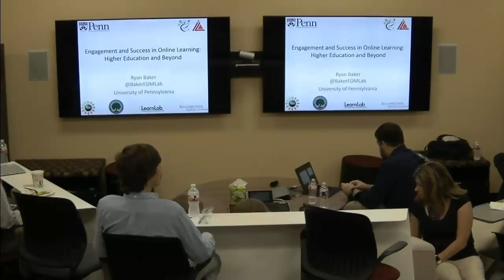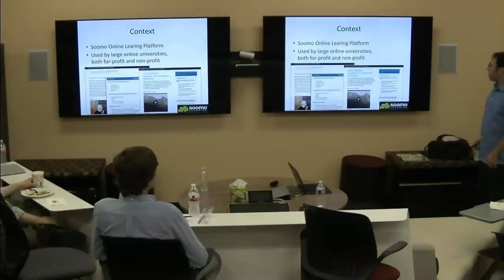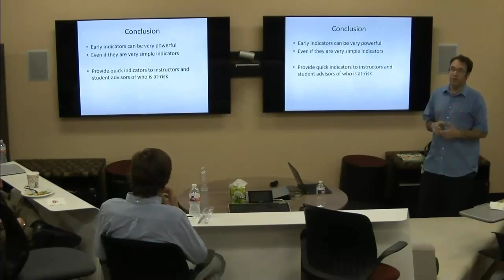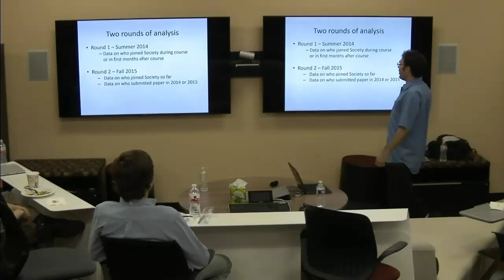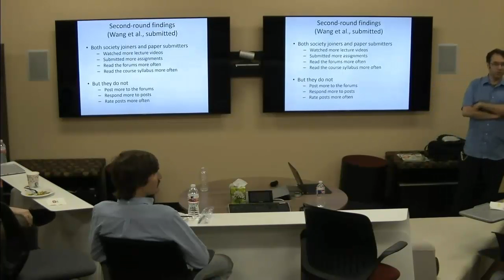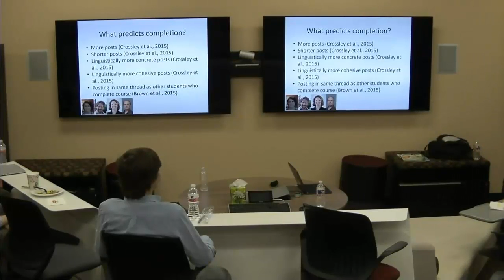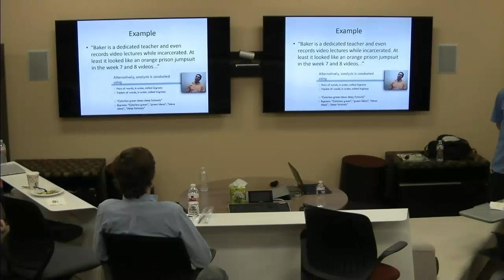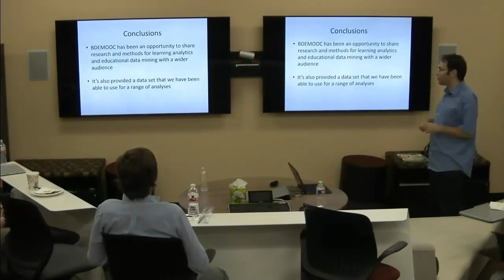Engagement and Success in Online Learning: Higher Education and Beyond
Ryan Baker